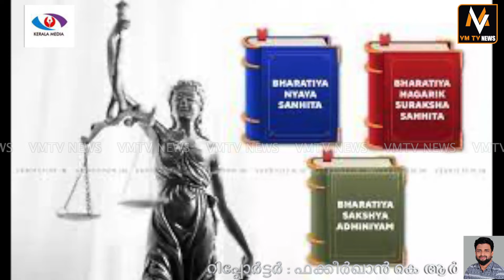പുതിയ ക്രിമിനൽ തെളിവ് നിയമങ്ങൾ ഇന്നുമുതൽ സർവ്വത്ര ആശയക്കുഴപ്പം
പുതിയ ക്രിമിനൽ
 തെളിവ് നിയമങ്ങൾ ഇന്നുമുതൽ
സർവ്വത്ര ആശയക്കുഴപ്പം

lPL7UB7XvP5xBXqYlN3yQhI0bAVGvQeYZTG

lPL7UB7XvP5xBXqYlN3yQhI0bAVGvQeYZTG